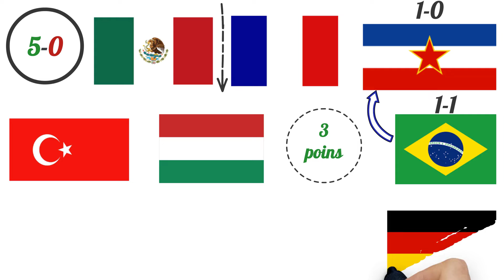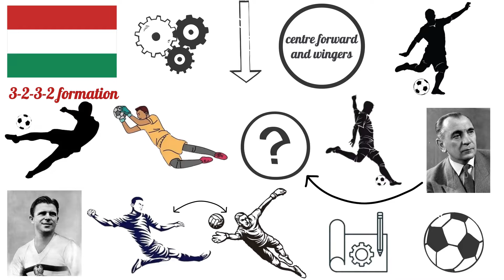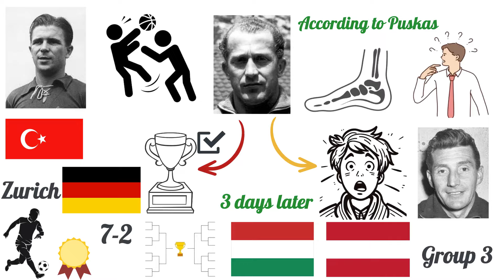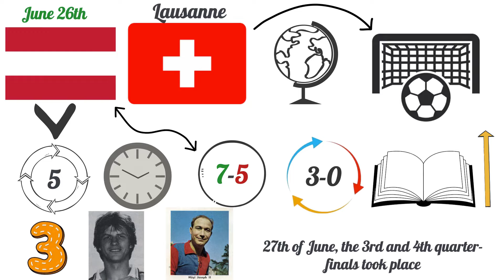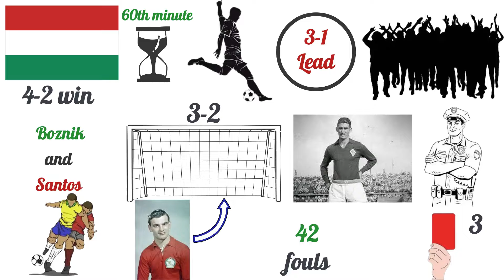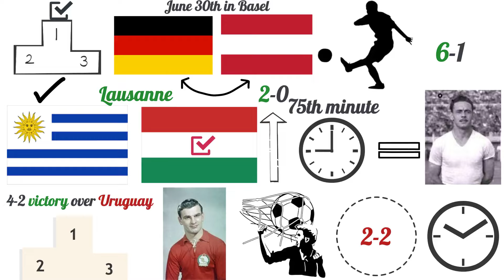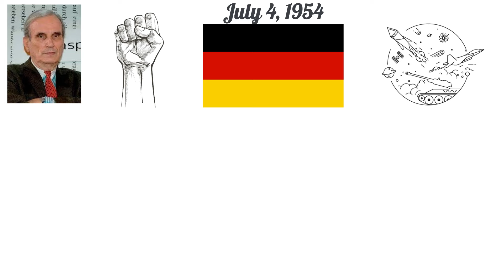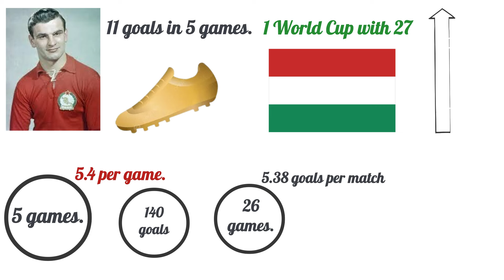How Germany Won the 1954 FIFA World Cup...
This is the story of the 1954 FIFA World Cup. It is the story of two teams. The Golden Team Hungary and West Germany were playing their first FIFA World Cup after WW2. Hungary were the clear favourite to win the World Cup whilst little was expected of Germany. The 1954 FIFA World Cup would end up being one of the greatest World Cups ever.

This is the fifth video of a series focusing on telling the story of each FIFA World Cup. TheSportsFiles channel is all about telling great sporting narratives. What better way to start than to tell the story of the history of the FIFA World Cup.

Narrated by Rowan Welch. Find him on Fiverr.
Edited by Hamzamunawar99. Find him on Fiverr.